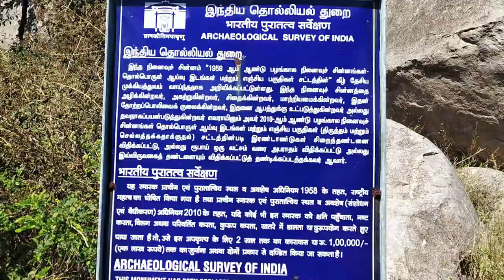மலை அடியில் தங்க ஆறு | Kutty family trip |Pancha Pandavar Malai |ARCOT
Products i use for filming :
Boya by m1(lav mic)
Boya by mm1(directional mic)
Small tripod
Amazon basics tripod (big )
Mobile holder with coldshoe
Mobile holder (alternate)
Otg pendrive